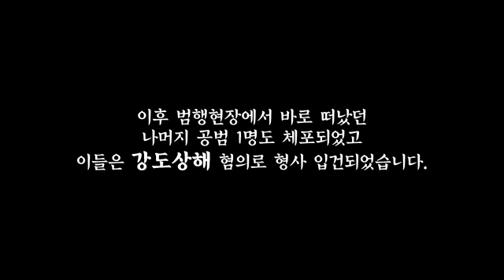CCTV를 향해 포즈를 취한 대담한 용의자들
5:1로 집단폭행을 하고

음... 머그샷인가요?ㅎ👮‍♂️👮‍♀️